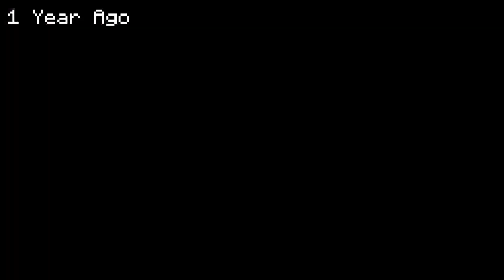The Return.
Hey YouTube,

I'm officially back.